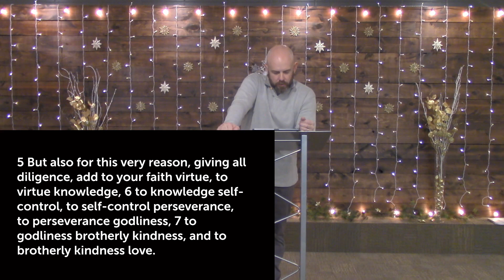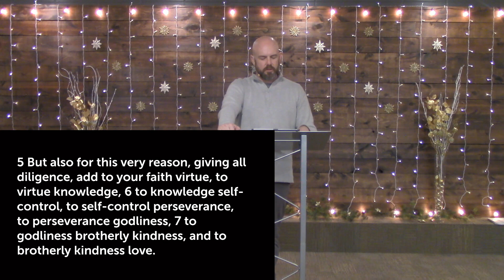2 Peter 1:1-11 - Living a Fruitful Life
Discover how Peter addresses the challenges of false teaching and persecution, providing valuable guidance for believers. Unpack the concept of divine power and promises, equipping you for a vibrant and godly life. Explore the virtues to add to your faith, and understand the significance of spiritual maturity. Gain assurance in your calling and election as we delve into the keys to an abundant entrance into the everlasting kingdom. Don't miss this engaging message that offers practical wisdom for your Christian journey!